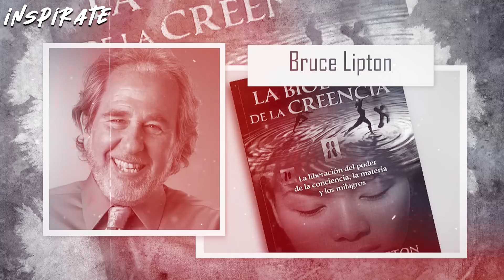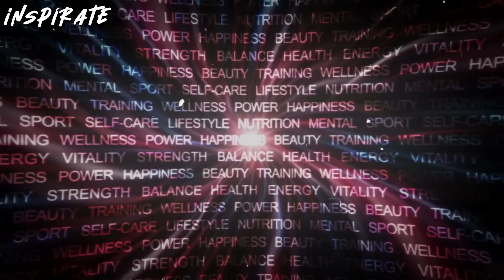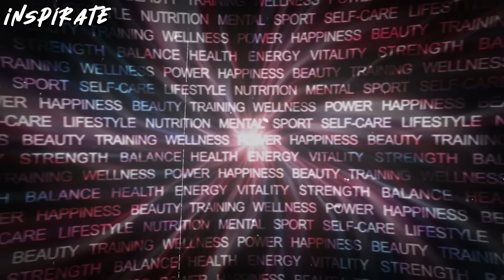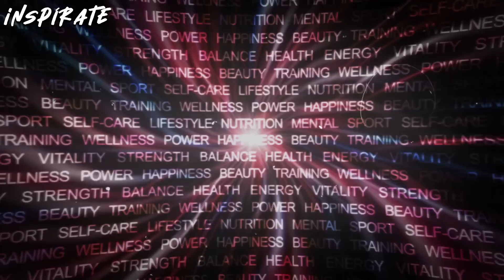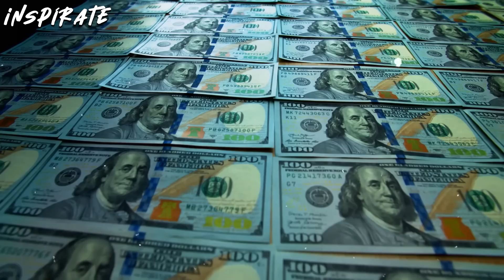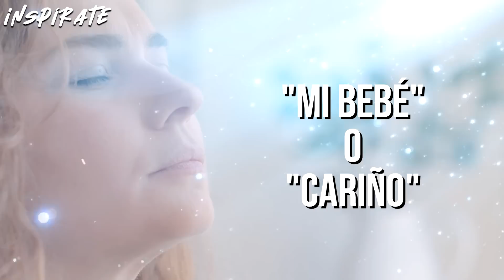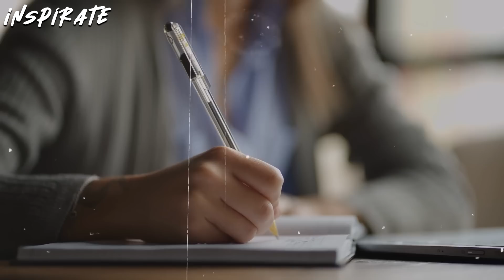“Cada Palabra Activa Una Energía Diferente” - Conocimiento Oculto de Manifestación - (LoA)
🥇 ¿Qué pasaría si descubrieras un secreto mágico capaz de cambiar la energía y el rumbo de tu vida? Este secreto por mucho tiempo fue un conocimiento oculto, pero ahora podemos tener acceso a él gracias a diversos estudios y pruebas que lo respaldan.  Y lo mejor de todo es que puedes utilizarlo, para lograr cambios sorprendentes y positivos dentro de tu ser.

¿Pero cuáles son esas palabras y qué energías activan?